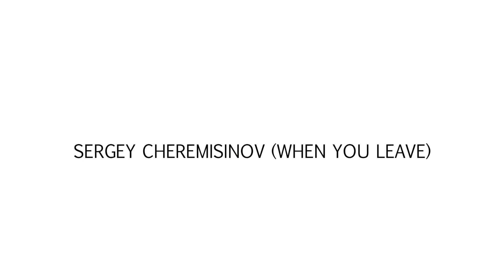Sala de máquinas de un transatlántico.Parte 3.(Engine room of a transatlantic liner.Part 3)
Patelo dedica este trabajo a un amigo muy especial, se llama José Luis Pedrosa.Lo conoció hace 38 años cuando todavía era un chaval y al que siempre admiró muchísimo por su talento.
Hoy es subdirector de un taller naval en Las Palmas de Gran Canaria llamado "Zamacona"
Empezó barriendo el taller ,fue subiendo peldaños,pasando por reparador de motores e inspector de máquinas hasta llegar a jefe de taller.
Pero lo mejor y más curioso de este señor es que hoy ,a sus 56 años,está estudiando por libre Ingeniería Naval.
Enhorabuena Pedrosa.
Patelo dedicates this work to a very special friend,called José Luis Pedrosa.
Patelo met him 38 years ago when José was a boy and he has great admiration for him because of his talent.
Nowadays ,he´s an assistant manager in a naval workroom in Las Palmas de Gran Canaria ,known as "Zamacona".
He began sweeping the workroom ,then he was a repairman of engines,later a machinist inspector and , finally, a foreman.
However ,the best of it is that José is an external student in Naval Engineering at the age of 56.
Congratulations Pedrosa.